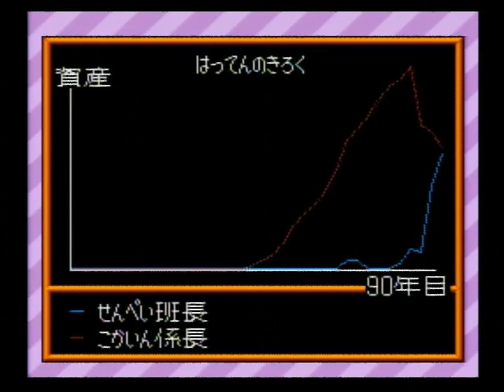スーパー桃太郎電鉄Ⅱ SFC 064